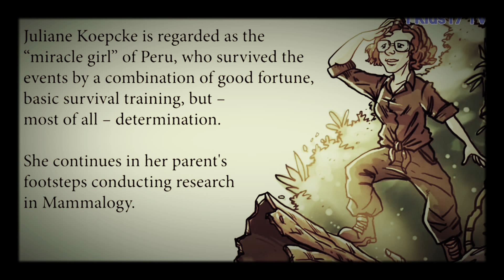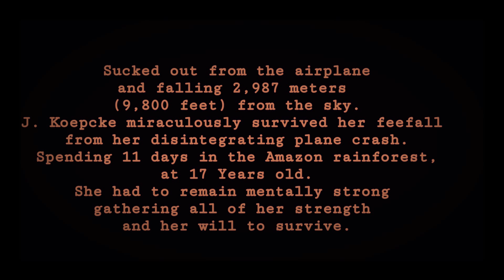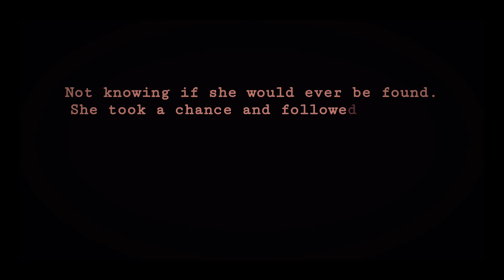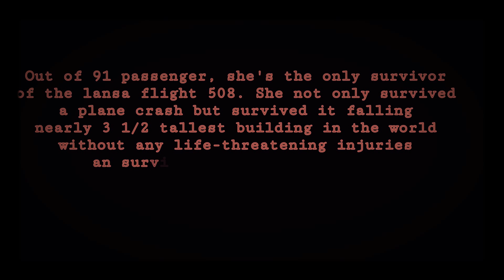When She's Survived an Airplane Crash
This is true story survived an airplane crash.
The narrative of the story is the film inside.